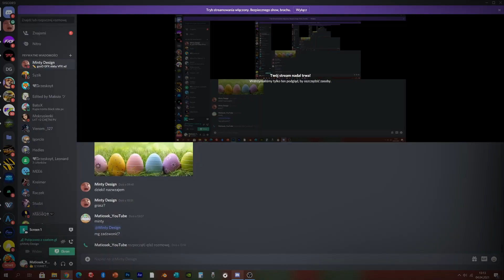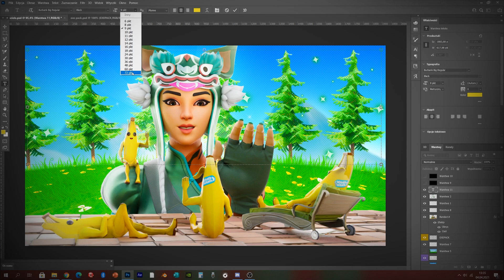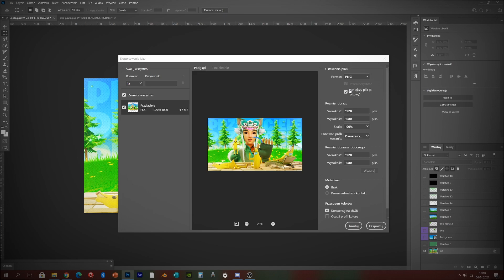FORTNITE THUMBNAIL SPEEDART | FORTNITE THUMBNAILS #2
💎SOCIAL MEDIA💎
INTAGRAM - MATIROYALE _YT🤗